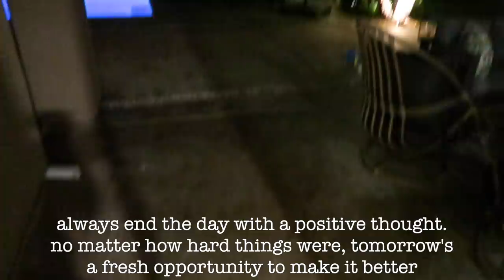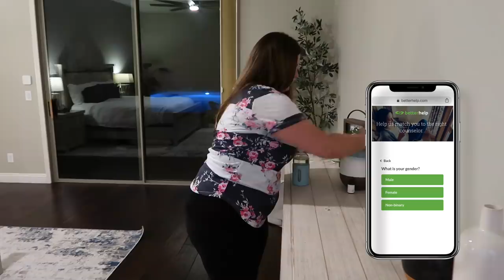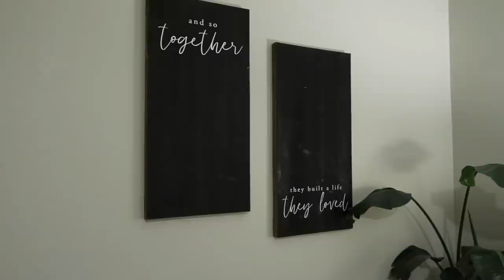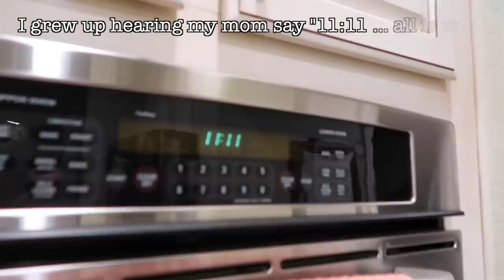NEW! THERAPEUTIC AFTER DARK CLEAN WITH ME 2021 + DECORATING :: RELAXING SPEED CLEANING MOTIVATION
🌿 Hey guys!!  Today I'm sharing a Relaxing & Therapeutic After Dark Clean With Me while I also decorate our bedroom for Fall. I hope this cleaning video is relaxing & helps you feel peace in your day as well as gives you tons of speed cleaning motivation, decorating ideas & homemaking inspiration!!  (links for everything below!)   I hope you have the best day - You deserve it! Love you guys!!

♡ L I N K S ♡   {indvidual links below}

+dawn power wash

+faux olive tree
+magnetic cups

+MORE Clean With Me 2021 / Cleaning Motivation

I am so thankful to call YouTube my job! I am always very picky on what brands I work with & what products I share - {If I won't share it with my sisters & mom, I would never share it with you!} Some links above may be affiliate links. Thank you so much for supporting me & my channel on this journey!! XO

THERAPEUTIC AFTER DARK CLEAN WITH ME 2021 + FALL DECORATING :: RELAXING SPEED CLEANING MOTIVATION | This Crazy Life